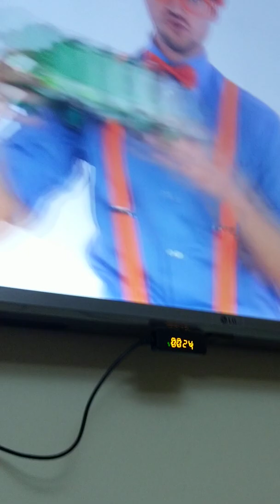Blippi Garbage Truck song singing by Zayed